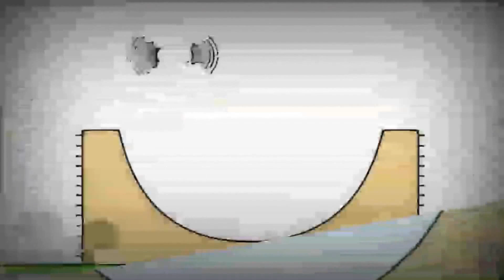10 грудня 2022 р.(2)